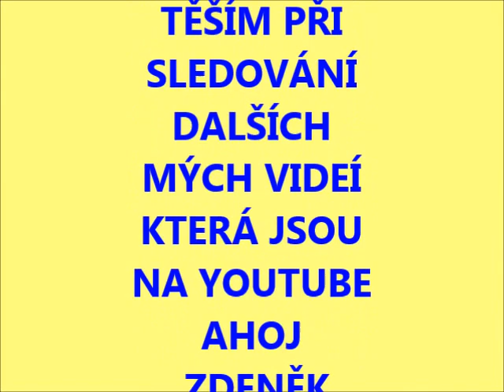Dort - Dorty - krásně ozdobené báječné a božské dorty. Umělecká díla na dortech.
Dort - Dorty - krásně ozdobené báječné a božské dorty.  Umělecká díla na dortech.  Nechte pracovat peníze za Vás Máte rádi PENÍZE A OSOBNÍ ROZVOJ?
Podívejte se i na další má videa která jsou na youtube.  Pro lepší život